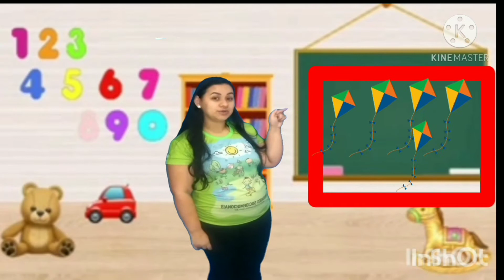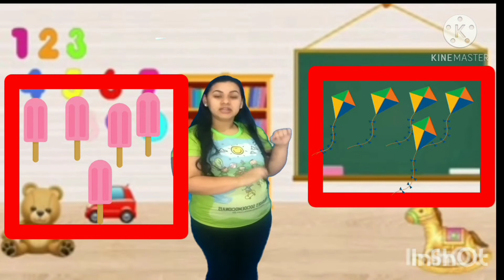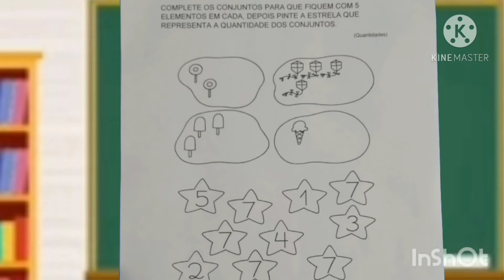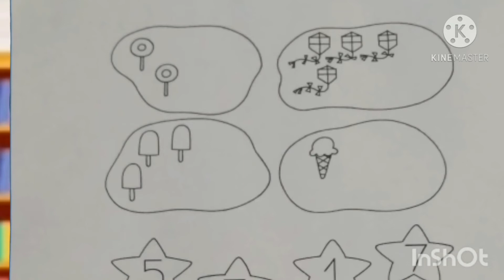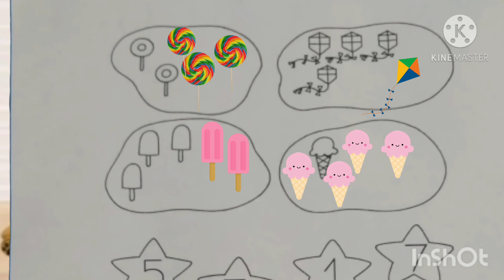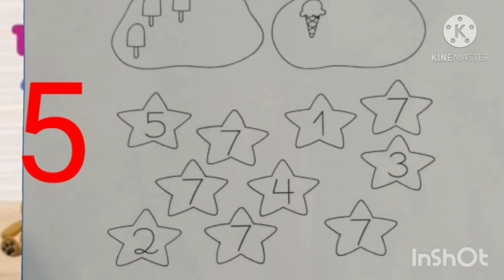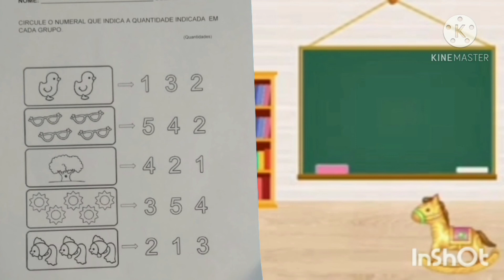Conjuntos e quantidades: número 5